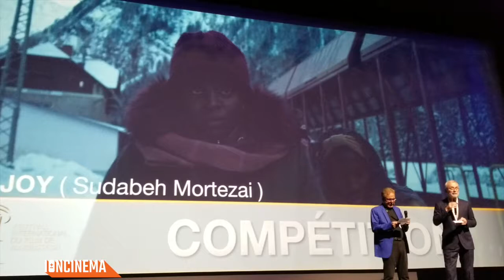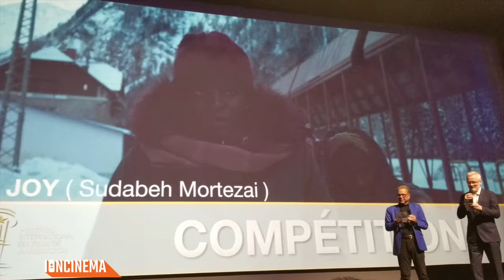Sudabeh Mortezai’s Joy | 2018 Marrakech Intl. Film Festival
Presentation for Sudabeh Mortezai’s Joy at the 2018 Marrakech Intl. Film Festival.

Film Credits:
Producers: Oliver Neumann, Sabine Moser.
Director, screenplay: Sudabeh Mortezai.
Camera: Klemens Hufnagl. Editor: Oliver Neumann.
Cast: Joy Anwulika Alphonsus, Precious Mariam Sanusi, Angela Ekeleme Pius, Gift Igweh, Sandra John, Chika Kipo, Ella Osagie, Christian Ludwig, Mary Kreutzer, Gift Igweh, Sandra John, Chika Kipo, Ella Osagie, Christian Ludwig, Mary Kreutzer.

End Credits: Kirchner from the album À Jamais Privé de Réponses - by Paupière.